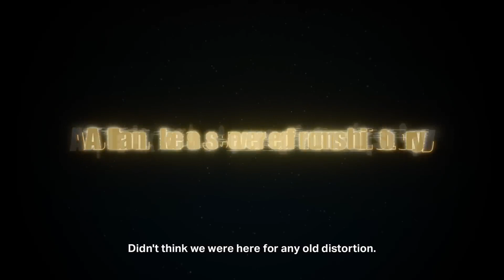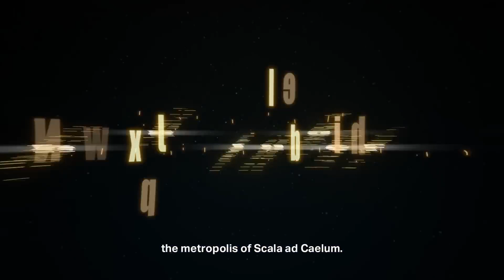Kingdom Hearts, Missing-Link - Teaser (2023.10.30)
Sortie : 2024
Plateforme : IOS, Android
Dev & Edit : Square Enix